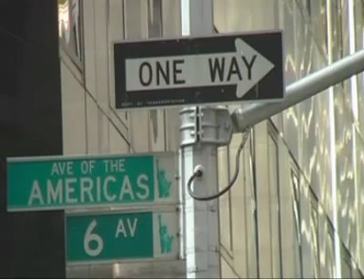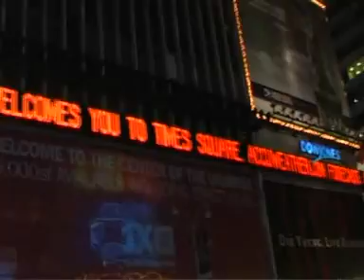New York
New York video clip